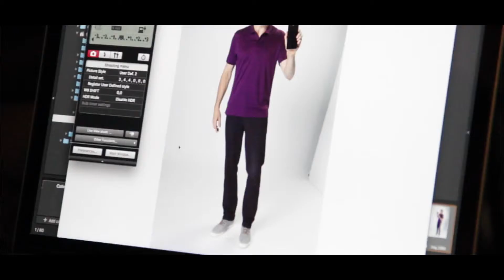Multilaser | MS60 | Making Of